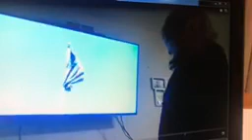March 18, 2020: Morning Message from our School Principal